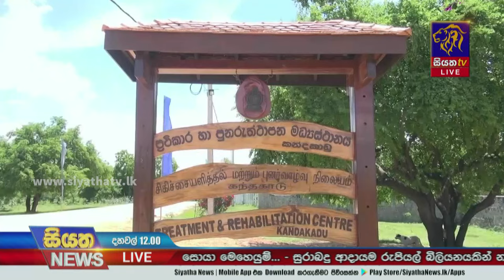කන්දකාඩුවේ රැදවියන් පිරිසක් පළා යයි - 34ක් සොයා තවදුරටත් මෙහෙයුම් | Siyatha News